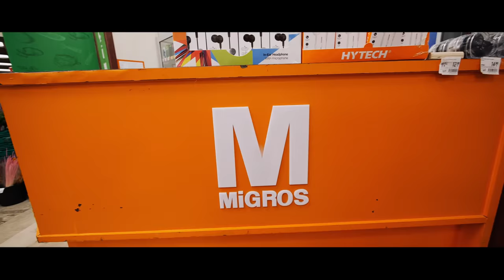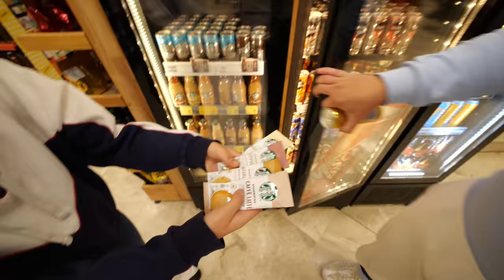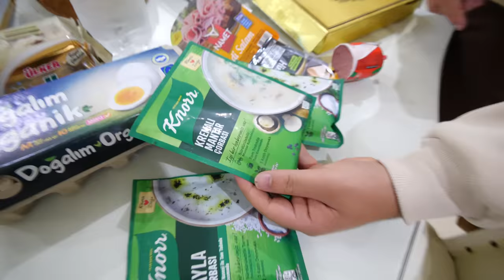À PEINE ARRIVER À LA VILLA ON JETTE NOTRE SOEUR HABILLÉE DANS LA PISCINE ! (elle pète un câble) #8